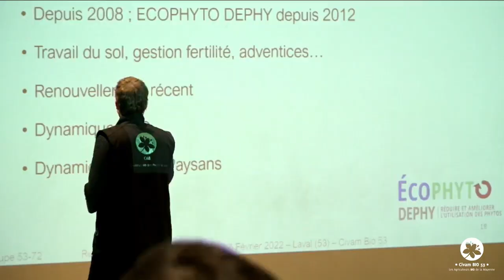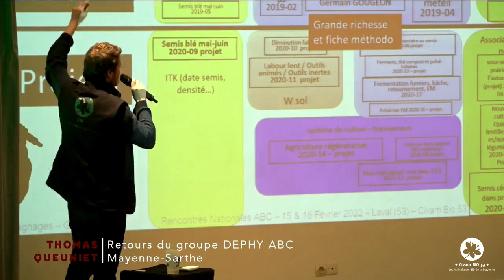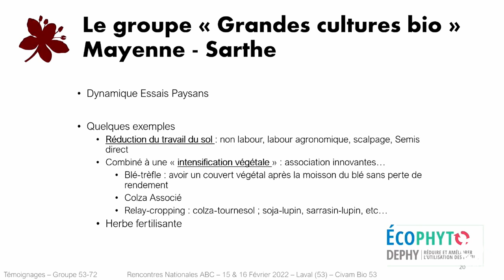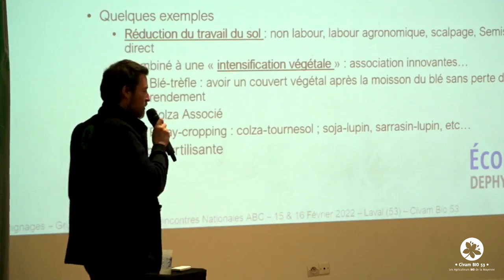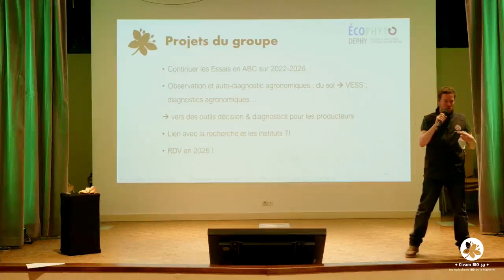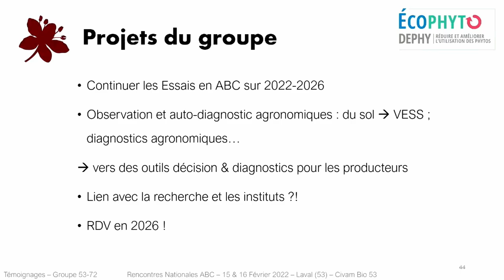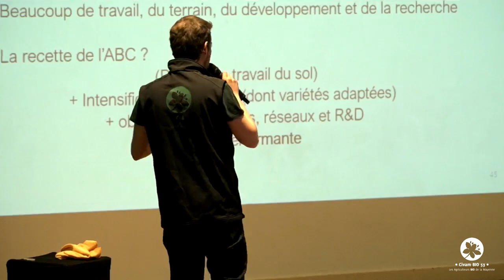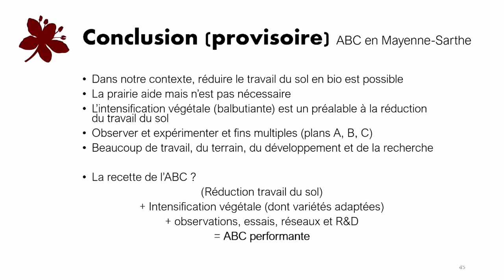La recette de l'agriculture bio de conservation en Mayenne-Sarthe, par Thomas Queuniet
A l’occasion des Rencontres Nationales « Agronomie et Agriculture de Conservation en Bio 2022 », Thomas Queuniet vous présente les résultats du travail mené par le groupe « Grandes Culture Bio »
Mayenne - Sarthe. Leur conclusion : en Mayenne-Sarthe, l'ABC est possible et se base sur une intensification végétale notamment par les associations Blé-trèfle, Colza Associé, ou le Relay-cropping : colza-tournesol ; soja-lupin, sarrasin-lupin, etc...

Les Rencontres Nationales de l'ABC à Laval (53) ont eu lieu les 15 et 16 février 2022, organisé par le Civam Bio 53 (les agriculteurs bio de la Mayenne), avec l'aide de : Ecophyto, OFB, Région Pays de la Loire, Agence de l'eau Loire-Bretagne, CAP sans glypho